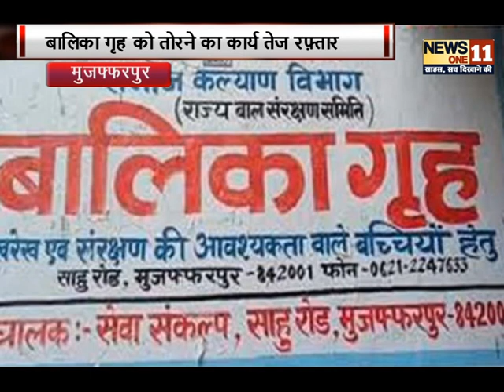मुजफरपुर बालिका गृह मामले पे बड़ा एक्शन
मुजफरपुर महापाप मामले पे नगर निगम द्वारा बड़े एक्शन की शुरुआत की गयी. जहा कल देर साम बालिका गृह को पूरी तरह खाली करा कर बस्तुओं को अधिकारियो को सौपा, वही आज सुबह से हीं नगर निगम की टीम और मजदुर मिल कर बालिका गृह को तोरने का कार्य तेज रफ़्तार से कर रहे है। ... नगर निगम के द्वारा बताया जा रहा है की बालिका गृह तोरने में प्रति दिन का खर्च लगभग १० हजार अनुमान लगाया जा रहा है. जो की ब्रजेश ठाकुर को भरपाई करनी होगी।... ना भरपाई करने पे नगर निगम उनके जप्त किये सम्पति से भरपाई करेगी